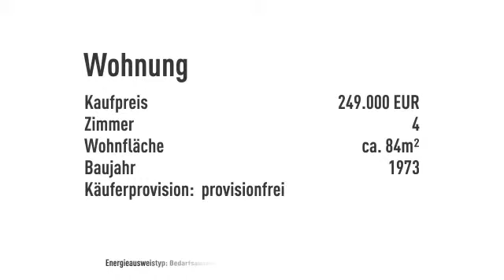ST/IMMO - Etagenwohnung in Markt Schwaben